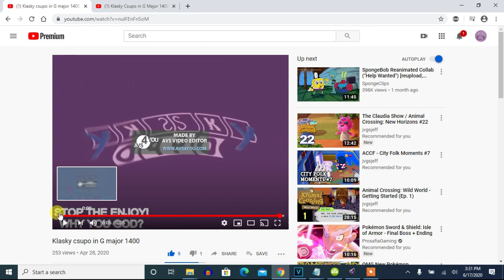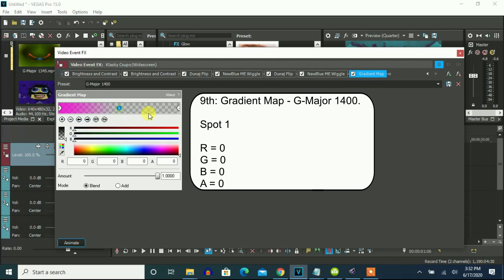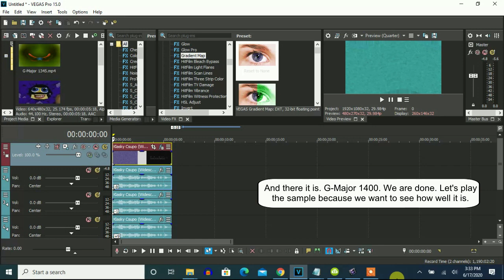How To Make G-Major 1400 On Vegas Pro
Let's make the original G-Major 1400 on Vegas Pro. It was first made on AVS.

Note: This is not G-Major 1400 below because it was a stolen video of Klasky Csupo In G-Major 1300 with no volume added.

Klasky Csupo in G Major 1400 FIXED

Effect by PBSECoverOrangeEditor207